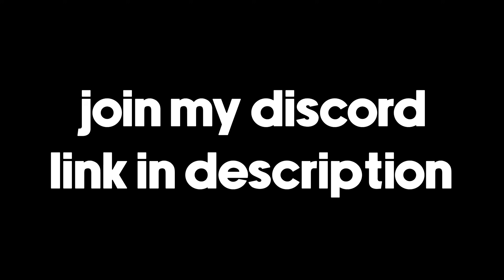ubisoft SAVED rainbow six siege...